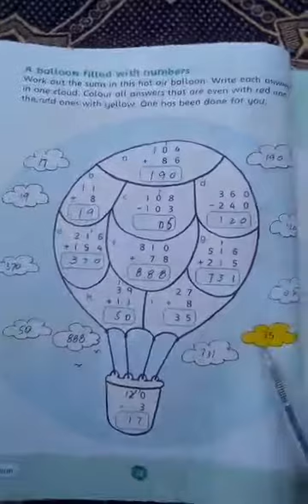Maths |Class 2|Lecture 15 |B.pg 52 | 03July20